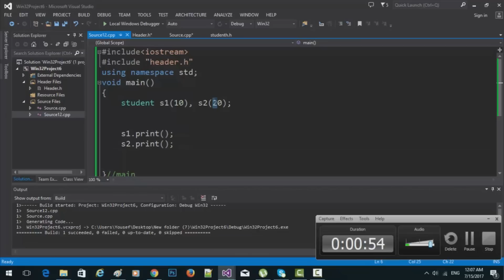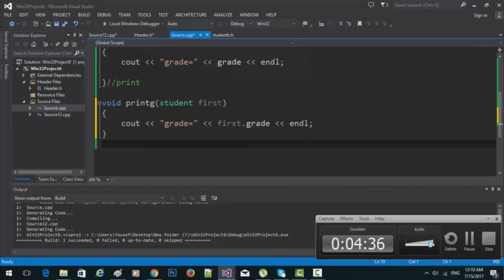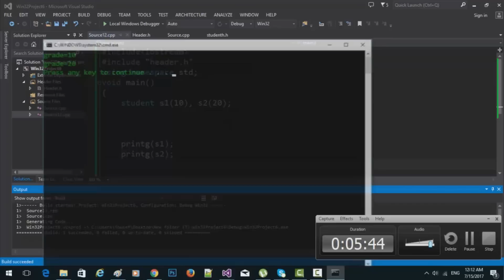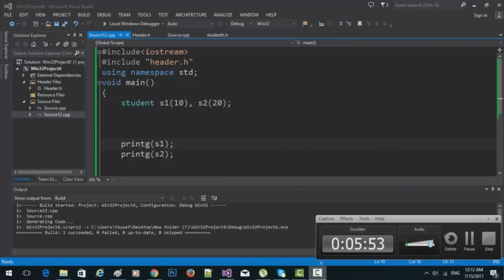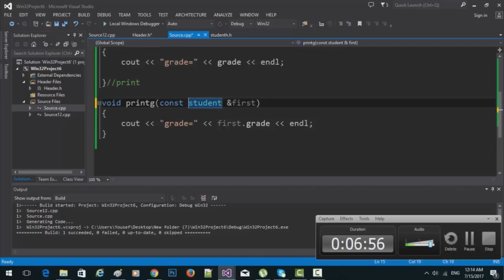Data Structure 1 (23) || Friend